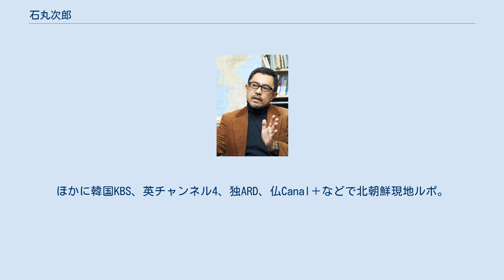石丸次郎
石丸次郎 石丸 次郎（いしまる じろう、1962年 - ）は、日本のビデオジャーナリスト。
一般社団法人ラジオ・アクセス・フォーラム運営委員、パーソナリティ。
大阪市出身。
同志社大学文学部卒業。
 北朝鮮問題に詳しいビデオジャーナリスト。
アジアプレス・インターナショナル大阪事務所代表。
一般社団法人ラジオ・アクセス・フォーラム運営委員。
中朝国境の映像などを撮影し、多くの脱北者を取材する。
 同志社大学文学部卒業後、韓国ソウルの延世大学などに2年半留学。
在日朝鮮人問題、韓国の学生運動などを取材の後、93年に中国の朝鮮国境1300キロを踏破。
北朝鮮取材は国内に3回、中朝国境地帯には1993年以来約100回。
これまでに900人を超える北朝鮮人を取材している(アジアプレスのHPなどを参照)。
 ビデオ取材に「北朝鮮難民の証言」（NHK『ETV特集』）「北から来た少女」(NHK・ ETV特集)、「北朝鮮ジャーナリスト、リ・ジュン特集」(日本テレビ)など。
ほかに韓国KBS、英チャンネル4、独ARD、仏Canal＋などで北朝鮮現地ルポ。
 「北朝鮮難民問題に光を当てる一連の報道」で、第40回 ギャラクシー賞・報道活動部門・優秀賞を受賞。
 2008年に、北朝鮮内部のジャーナリストによる情報誌リムジンガンを創刊し、石丸は発行人と編集長という肩書きになっている。